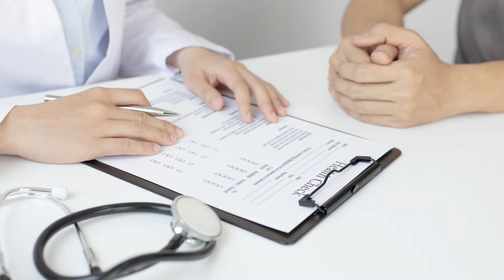Beat the Heatwave! 10 HOT Tips to Stay Hydrated This Summer Scorching Heat 🌞💧Expert Advice Stay Cool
Best 10 Tips for Staying Hydrated During the Summer Heat| How To Stay Hydrated During Scorching Heat | Expert Advice for Staying Cool

The sun is blazing, and you're feeling the heat! ☀️ Don't let dehydration slow you down.  Are you struggling to stay hydrated in the scorching summer heat? 🌞💦 Don't let the high temperatures get you down! In this video, we share the top 10 expert tips to keep you hydrated and healthy during the hottest days. From delicious hydrating foods to simple daily habits, learn how to beat the heat and keep your body cool and refreshed. Watch now and make this summer your best one yet!

Everyone should have eight glasses of water each day, as you may have heard. Although the suggestion is reasonable, it does not take into account each person's unique demands, including their health, degree of exercise, environment, and other aspects.

Our bodies are made up of up to 60% water. Through our skin, urine, faeces, sweat, and even breathing, we continuously lose water. Drinking water provides a variety of advantages, such as: